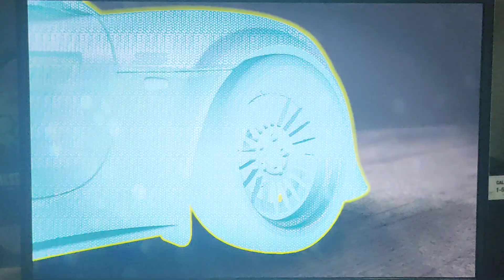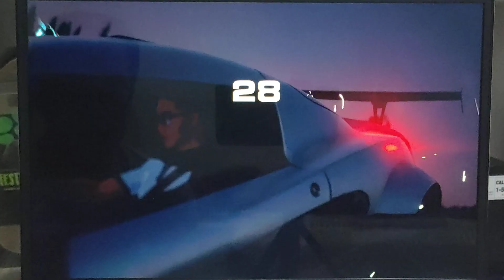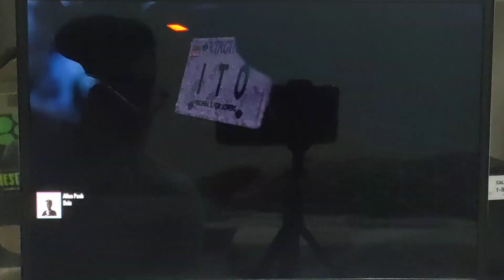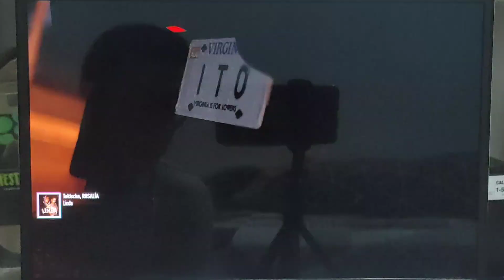NFS Unbound (PC) - Reaching Level 99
Last update of today's video before taking break in few weeks time for preparing mid-exam the best way possible. Finally, reaching level 99 in multiplayer as well as unlocking Lotus Emira '21 Balmain Edition by winning a playlists using Lotus on NFS Unbound gameplay with X360 controller 🎮

Race Playlists: Spinning' Out (S+ Class)
Car Used: Lotus Exige S '06 (S+: +400)
1:00 - Headliner
3:47 - Ostinato
6:28 - Headspin
Bank Reward: $38,000 X 1.3: $49,400
Car Reward: Lotus Emira '21 (Balmain Edition)